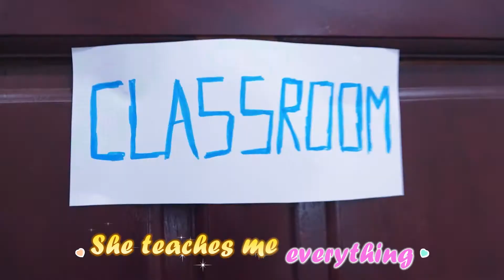Bona - 선생님 노래 | My Teacher Song | 어린이 노래 모음 | 어린이 교육 | Zoom Studio - 어린이를위한 노래 with Emma